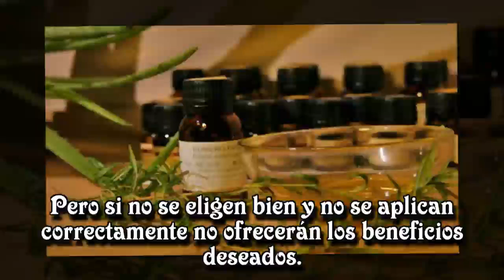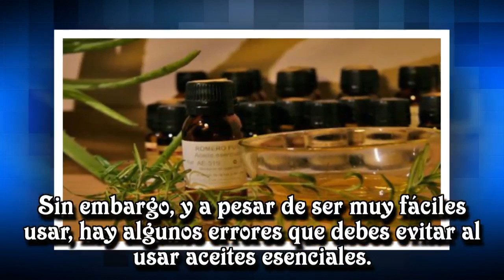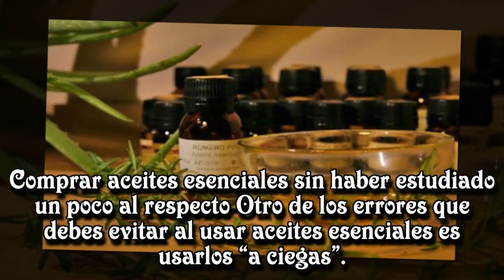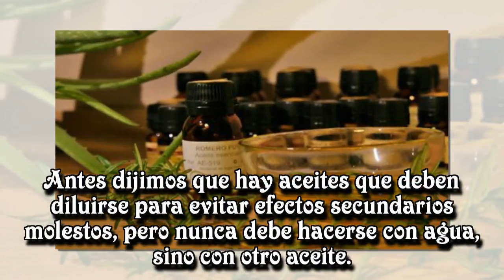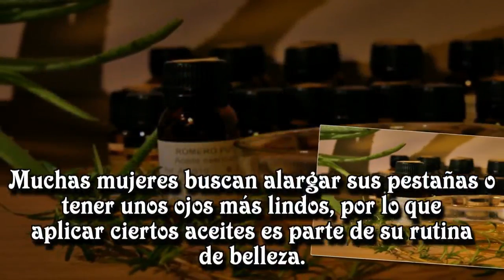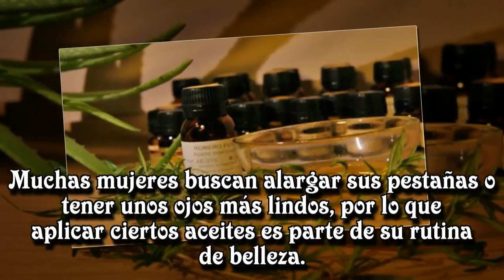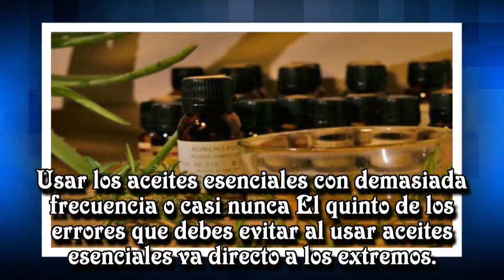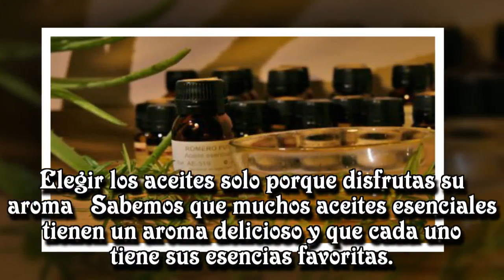6 errores que debes evitar al usar aceites esenciales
6 errores que debes evitar al usar aceites esenciales